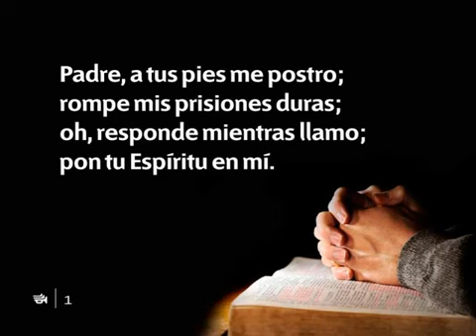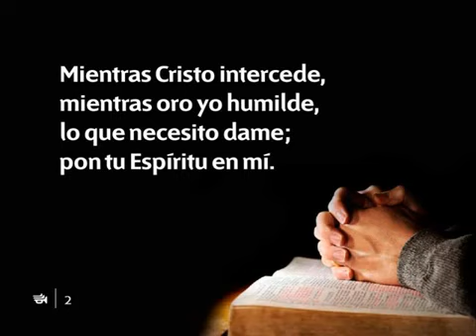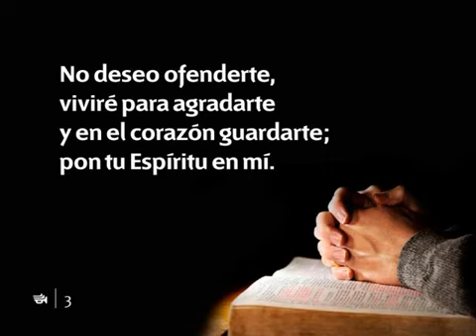250 Padre a tus pies me postro - HIMNOS ADVENTISTAS